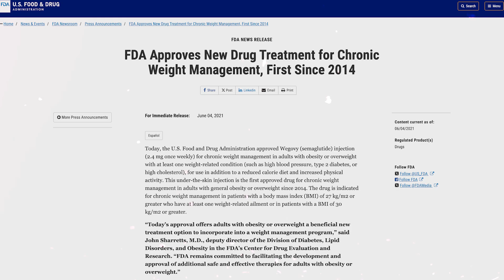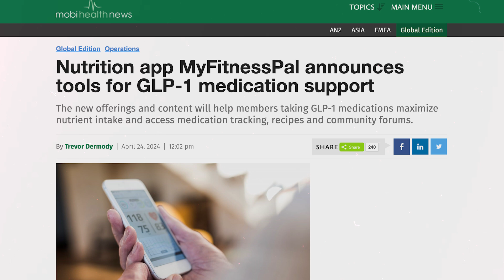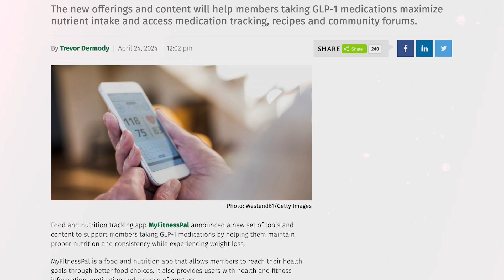Weight Loss Drugs Without Digital Health? - The Medical Futurist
Last week, I wrote an analysis about a trend I identified: why I think Ozempic and other "miracle" weight loss drugs (GLP-1 medications) will not work without digital health tools.

A couple days later, MyFitnessPal announced tools for GLP-1 medications support.

In this video, I’ll give you a rundown of why and how I think digital health would be a great and important addition to any medicated weight loss journey.